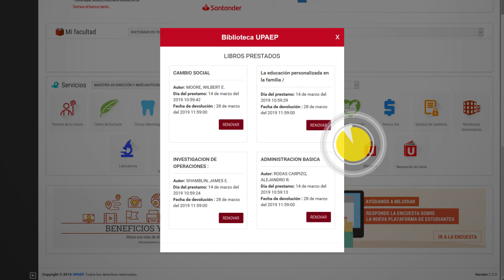Renovacion de libros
Si eres alumno, ya puedes realizar la renovación de libros desde el Portal de Estudiantes, Mira el siguiente video para más detalles.